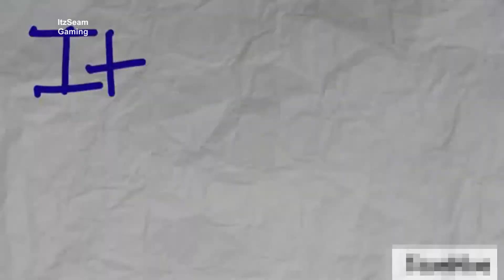DAY 23 of Project COC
Comment me by suggesting a good name for my village if you hate this name, I will change the name as soon as I hit th5, so, till then comment me any name in any COC videos of mine to keep!

Lastly, stay home stay safe
Kik: @Seam12347

None of the music used in the background belongs to me.